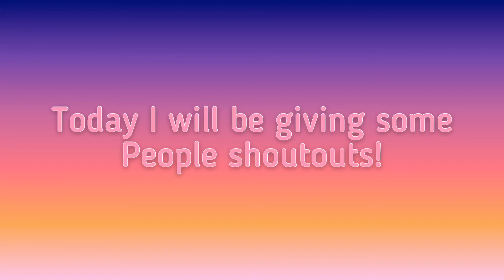Shoutouts!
Today I show you guys a few channels that I love! Please go check them out! I couldn’t get the links to work so sorry. Bye enjoy the rest of your day!